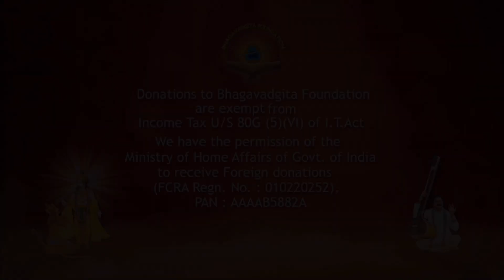Actor Sri. Kaikala Satyanarayana about Sri. L V Gangadhara Sastry's Bhagavadgita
Watch the sneak peak of the Making of Bhagavadgita Documentary by Sri LV Gangadhara Sastry

The Bhagavadgita Foundation is a non-profit, spiritual and social service organization established with the object of disseminating the inspiring message of Bhagavadgita universally.